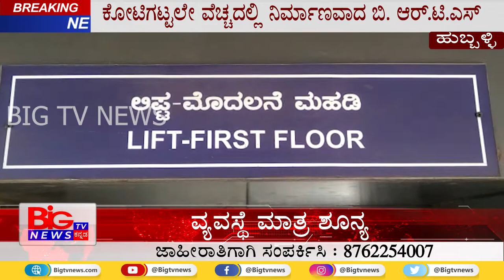ಕೋಟಿಗಟ್ಟಲೇ ವೆಚ್ಚದಲ್ಲಿ ನಿರ್ಮಾಣವಾದ ಬಿ. ಆರ್.ಟಿ.ಎಸ್.: ವ್ಯವಸ್ಥೆ ಮಾತ್ರ ಶೂನ್ಯ. || BRTS HUBLI || BIGTVNEWS